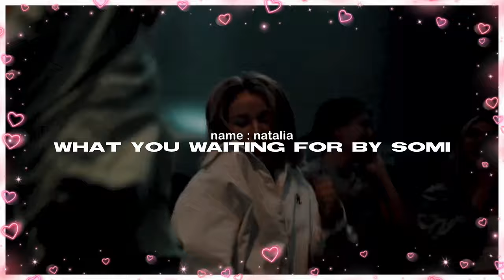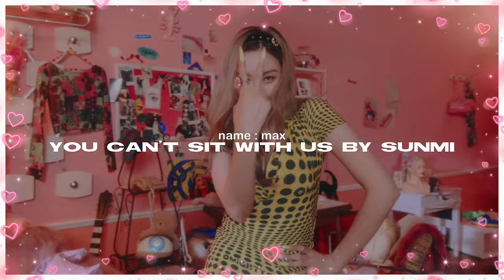ʚ giving you all kpop songs based off your name pt2 !! ɞ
watch in highest quality for better viewing!

FAQ ;
• my name? : mia :)
• pronouns? : they/she • i prefer they/them though!
• my age? : i’m 14 owa
• what year did i get into kpop? : 2016

small note mwah !

drink water, eat well, sleep well, and love yourself first ♡